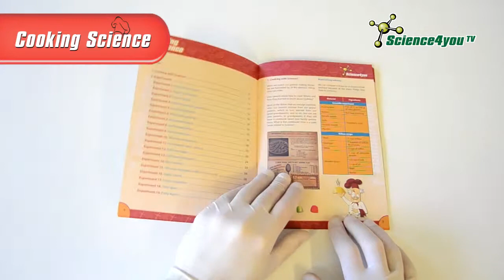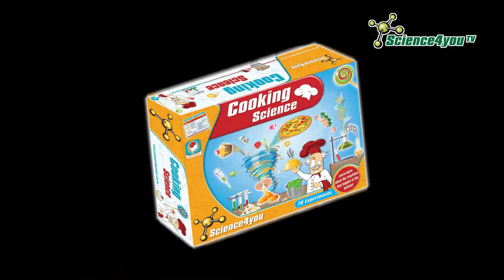Science4you UK - Cooking Science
Find out:

- What are the similarities between a scientist and a chef
- What are the chemical reactions behind our meals
- How to bake the best chocolate muffin in the world
- Which bacteria are used in food production
- How to make gums, pizza and even instant ice cream